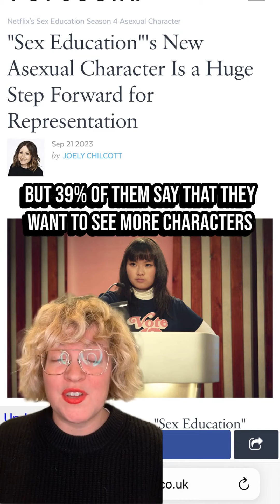Pop Culture Trend Drop: Do Teens Hate Sex on Screen?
The Pop Culture Trend Drop is a weekly short-form video series from Stylus where we share strategic insight on an entertainment or online culture news story that has come across our desks. Turning a 90-second spotlight on compelling or confusing developments, we identify audience drivers and analyse cultural context to inform your brand engagement messaging.

This week, we’re reflecting on UCLA’s new Teens & Screens survey revelation that 47.5% of Americans aged 13 to 24 think sex “isn’t needed for the plot of most TV shows and movies.” Which begs the question: why is on-screen intimacy not connecting with this cohort?